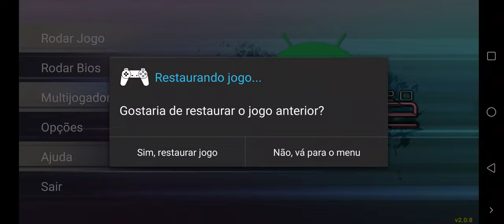Nascar Rumble Fowl Play (Cyber Teams) Rookie Class #1 ePSXe